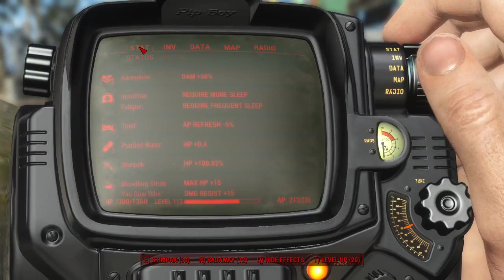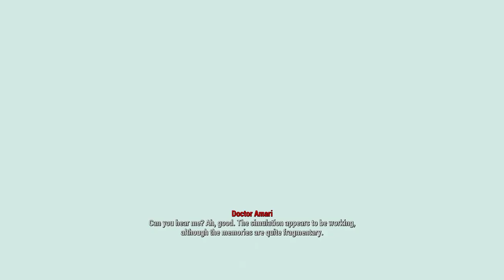Fallout 4 Custom Shishkebab Challenge Modded Permadeath Survival Ep.10